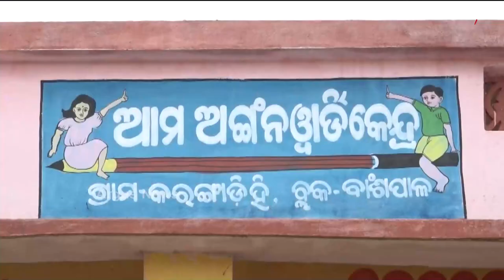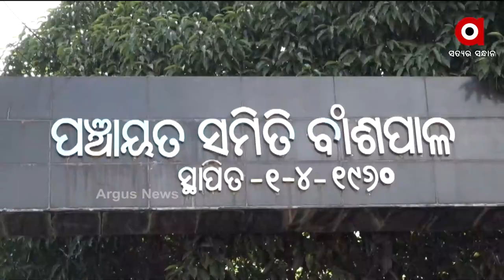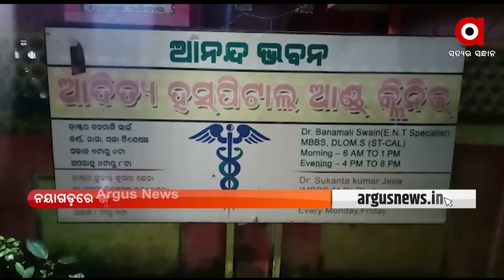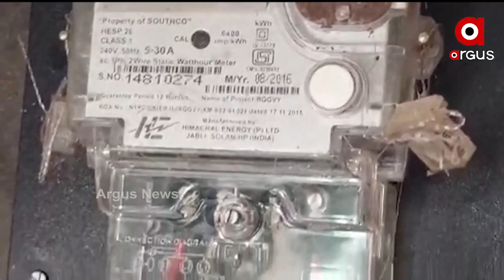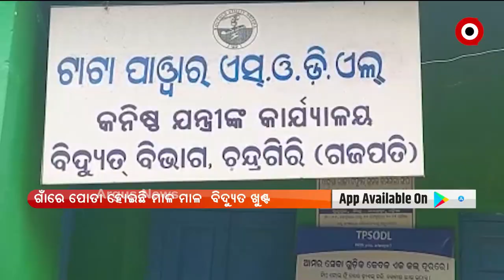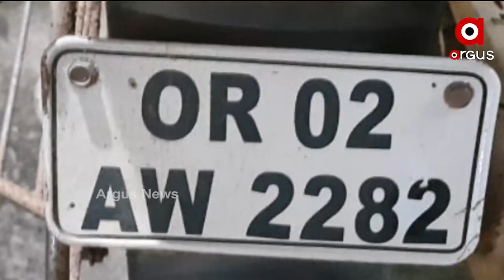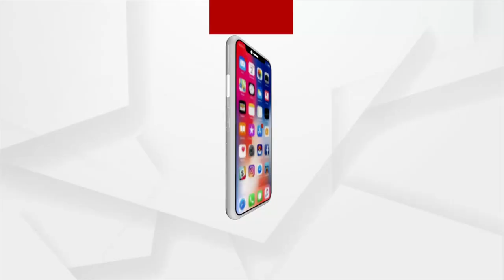Argus Update 11AM | 1st September 2021 | Argus News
+ ଆଜିଠୁ ବିଧାନସଭା ମୌସୁମୀ ଅଧିବେଶନ
+ କେବେ ଜେରା ହେବେ ଆଇନ ମନ୍ତ୍ରୀ ପ୍ରତାପ ଜେନା?
+ ନୟାଗଡ଼ରେ ପୁଣି ସାମ୍ନାକୁ ଆସିଲା ଭୃଣହତ୍ୟା ଅଭିଯୋଗ
+ ରାଜ୍ୟରେ 24 ଘଣ୍ଟାରେ 719 ପଜିଟିଭ, 53 ମୃତ୍ୟୁ
+ ଆଜି ସ୍ବାମୀ ପ୍ରଭୁପାଦ ଜୟନ୍ତୀ
+ NMPକୁ ନେଇ ପ୍ରଶ୍ନ ଉଠାଉଥିବା ବିରୋଧୀଙ୍କୁ ଅର୍ଥମନ୍ତ୍ରୀ ନିର୍ମଳା ସୀତାରମଣଙ୍କ ଜବାବ୍